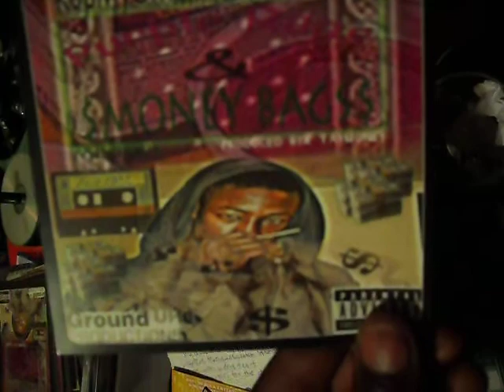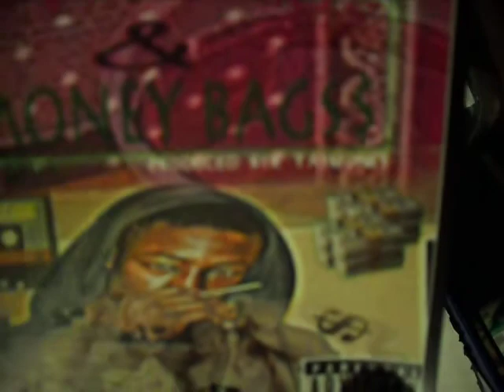Hotel(Remake)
Not fully mixed or mastered